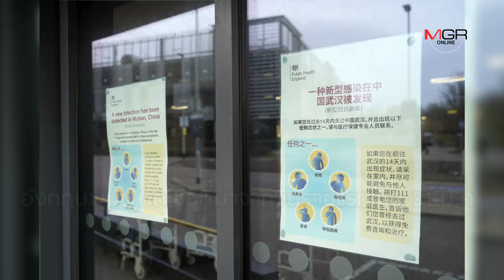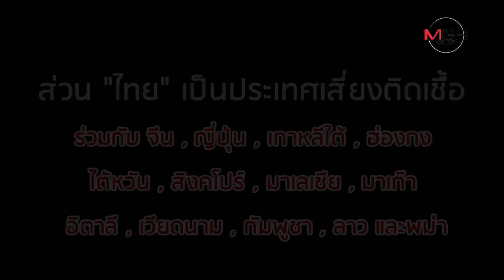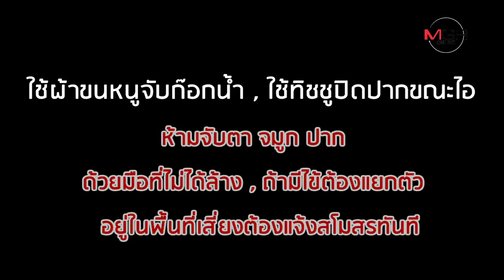อังกฤษสะเทือน Covid-19 ระบาด! เลื่อนแข่งพรีเมียร์ลีก หลังนักเตะ-โค้ช ผู้ติดเชื้อพุ่ง